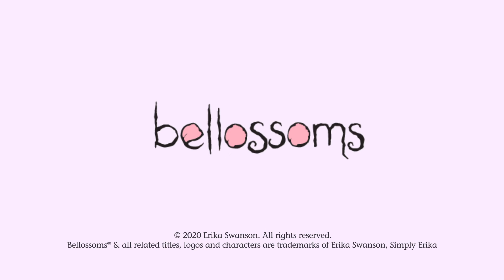Bellossoms: Full Bloom Episode 02 – A Rose by Any Other Name | Erika Swanson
Bellossoms are little flowers that are discovering adventure and learning to grow together! Meet Gigi, Cici, Vivi and Ru in Bellossoms: Full Bloom, an animated series where the Bellossoms leave their enchanted tree to bloom in new places! Where will the Bellossoms bloom next?

Fraught with the threat of a looming storm, the Bellossoms hunker down in their enchanted tree, seeking shelter and safety. The next day, they realize they have a surprise visitor – but is this a friend or foe? Join Gigi, Cici, Vivi and Ru as they accompany their new friend Mimi on a quest to find her home, see the world and discover the revelation that a larger threat looms – the spread of the Thorns.

Bellossoms: Full Bloom has the group dynamic of Ninja Turtles without the violence, and the journey of Lord of the Rings without the Eye of Mordor. Follow the flowers in this adventure series about blooming in new places!